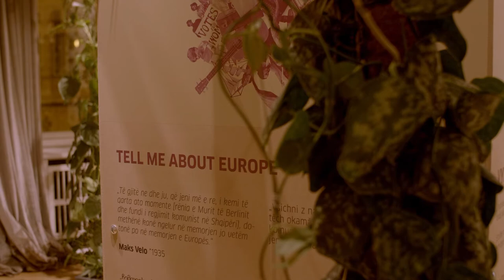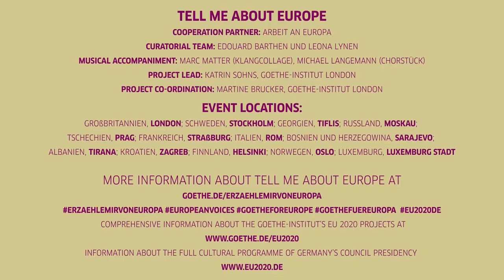Goethe-Institut Prag + RICAIP Centre at CIIRC CTU = NAO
Goethe-Institut Prag:
Robots-In-Residence Programme:
The NAO robot was programmed by female-scientists from CIIRC CTU in cooperation with the RICAIP Centre.
September 2020, Prague, Czech Republic

“Generation A=Algorithm” and “Tell me about Europe” are projects by the Goethe-Institut, supported with special funds from the Federal Foreign Office for the German EU Council Presidency in 2020.

Daisy with Rider Productions
Direction by Mika Johnson
Aissistant Direction by Ján Tompkins
Camera by Jessica Radlovacki
Sound by Eshaan Rajadhyaksha
Edited by Ján Tompkins
Sound Design by Jackson Bierfeldt

Sound collage: “I don’t want to be an Island” (2020)
by Marc Matter
Audio restoration Interviews: Norman Neumann
Mastering: Klangkönner

Photo of the NAO Robot: Goethe-Institut / Pavlína Jáchimová